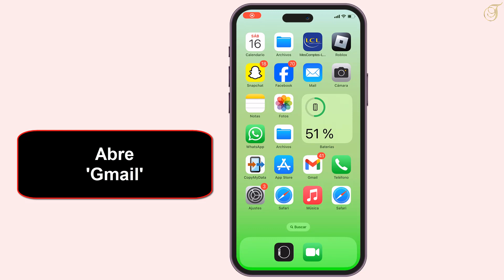💥👆 Como borrar todos los correos de Gmail en iPhone 15 Pro Max 💥👆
Abre la aplicación Gmail:

📧 Busca y abre la aplicación Gmail en tu iPhone.
Inicia sesión en tu cuenta:

🔐 Si no has iniciado sesión, ingresa tus credenciales de Gmail para acceder a tu cuenta.
Selecciona todos los correos:

✅ En la bandeja de entrada o en la carpeta que deseas vaciar, toca el botón "Editar" o "Seleccionar" en la esquina superior derecha de la pantalla.

☑️ Selecciona el botón que te permite seleccionar todos los correos. Este suele ser un círculo en la parte superior de la lista de correos o una opción que indica "Seleccionar todo" o algo similar.
Elimina los correos:

🗑️ Una vez que todos los correos estén seleccionados, busca la opción que te permite eliminar o archivar. Esta opción puede estar representada por un icono de papelera o una flecha hacia abajo, dependiendo de la versión de la aplicación.
Confirma la eliminación:

⚠️ Confirma que deseas eliminar los correos seleccionados. Es posible que necesites confirmar esta acción antes de que se eliminen definitivamente.
Recuerda que estos pasos eliminarán los correos de tu dispositivo, pero no necesariamente los eliminarán de tu cuenta de Gmail en la nube. Si también deseas eliminarlos de tu cuenta en la nube, deberás realizar estos pasos desde un navegador web o desde la aplicación Gmail en un dispositivo donde puedas acceder a la configuración completa de Gmail.
Tuto: Com esborrar tots els correus gmail de l'iPhone